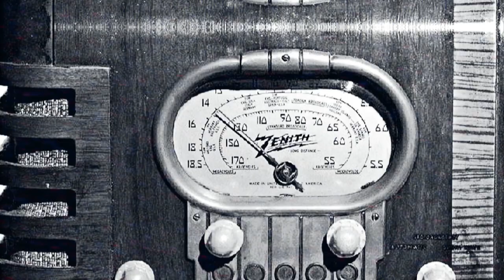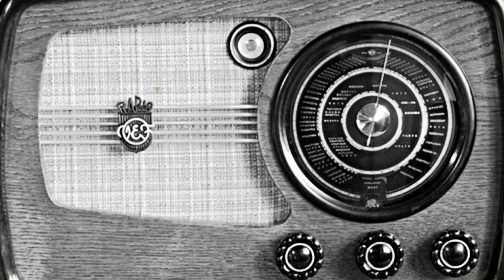On The Air With String Of Pearls